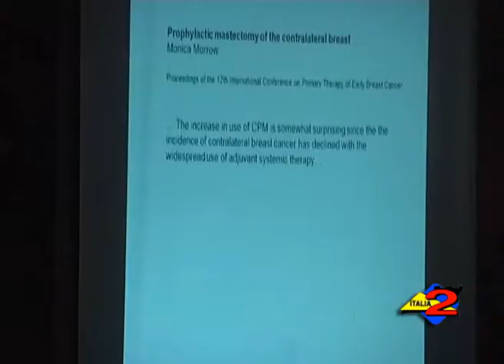Cava de' Tirreni (SA): presentato VII Congresso Nazionale della Senologica del Mediterraneo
Cava de' Tirreni (SA): presentato VII Congresso Nazionale organizzato dall'Associazione Senologica del Mediterraneo. 31/05/2013